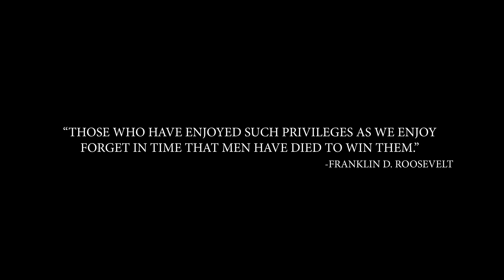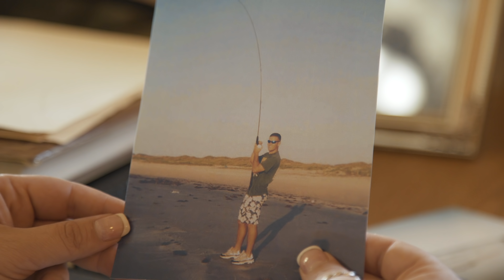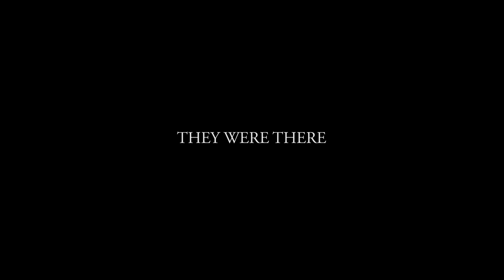Granger Smith - They Were There: A Hero's Documentary (Official Trailer)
They Were There: A Hero's Documentary (Official Trailer)

A lot of you probably won’t remember, but around 3 years ago, I asked for submissions from Gold Star families; Americans that lost someone while serving our country over the last decade.

The response was staggering. We read every submission and carefully narrowed the stories down to 5. It was difficult to say the least.

From these 5 heroes, I began the most comprehensive & emotionally consuming project of my entire career: a film called “They Were There.”

A documentary not focusing on the deaths, but instead the LIVES of these heroes, the contributions they made to their communities and what they left behind, for better or for worse.

I’m a very lucky man. I live the cherished “American Dream.” But that dream comes with a price. Freedom comes with a price, a sacrifice.

I hope this film means something to YOU. I hope it makes a difference. I hope it encourages you that while we all should indulge the fruits of this American privilege, we should strive to LIVE A LIFE WORTHY OF THE SACRIFICE. So that all of those sacrifices were not in vain.

So we can remember while we were here...they were there.

I can’t wait for y’all to see it!

They Were There: A Hero's Documentary and Motion Picture Soundtrack
Available November 30